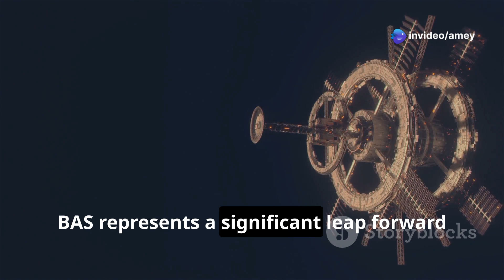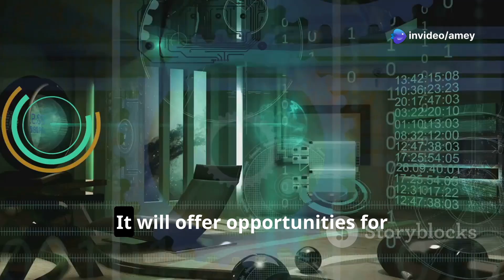India's Own Space Station: Bharatiya Antariksh Station Explained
India is building its first space station — the Bharatiya Antariksh Station (BAS) — a major leap in human spaceflight and orbital research. In this video, we explore ISRO’s vision for a modular station in low Earth orbit, built on the foundation of the Gaganyaan mission. Discover how India plans to support astronauts in space, conduct cutting-edge microgravity experiments, and prepare for Moon and Mars missions. From autonomous docking to space agriculture, this is India’s next big step into the final frontier.